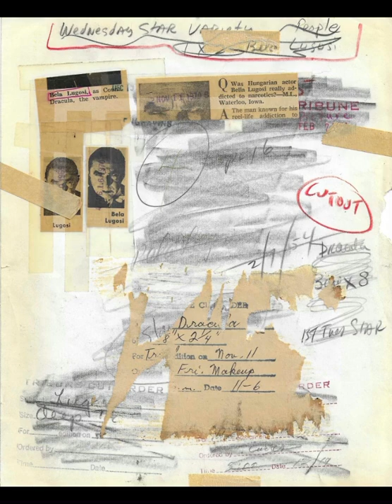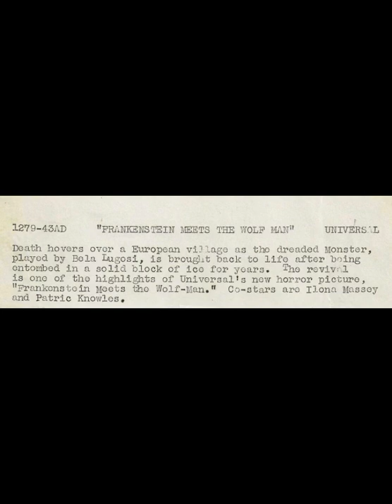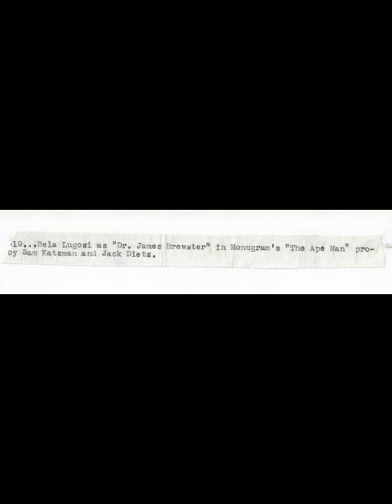Bela Lugosi Photos Part 2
Photos from the collection of MovieMonsterMuseum.com.

The Ape Man
Devil Bat
Frankenstein Meets the Wolfman
Chandu
Abbott and Costello Meet Frankenstein
No Traveler Returns